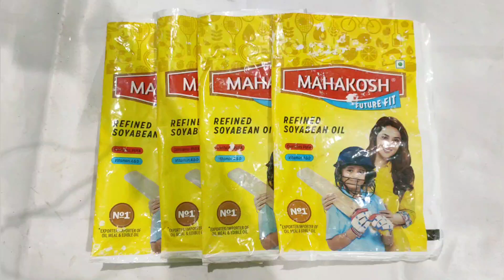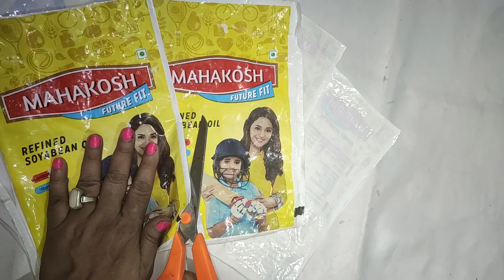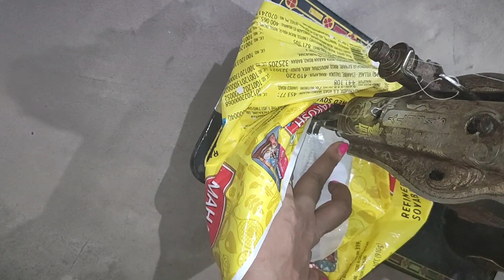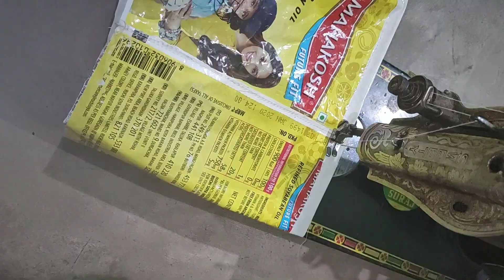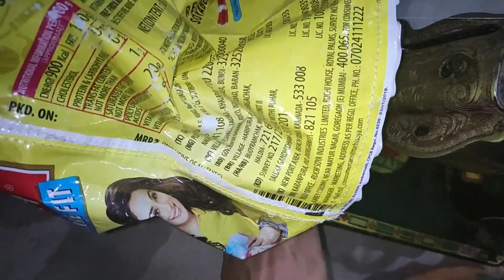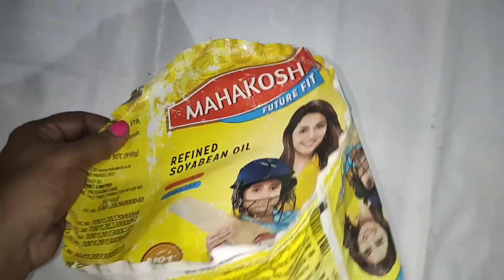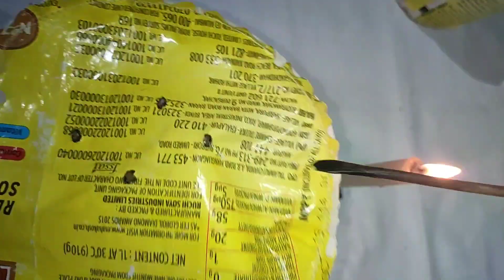How to make grow bag at home/Grow bag making at home/Grow bag making/Grow Bag/Reuse Idea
Hi friend,
Unusual oil pouch pack use for grow bags.
I hope you like this video and will try to make it.
how to make grow bags for plants at home